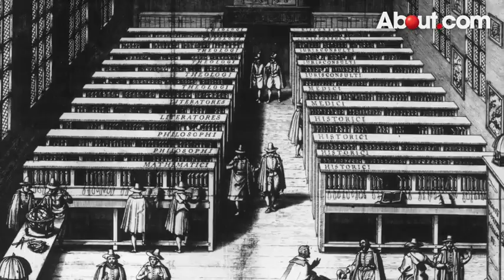Profile of Rembrandt van Rijn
Transcript:Profile of Rembrandt van Rijn

Hi, I'm Marco Cutrone here for About.com. Today, I'm going to give you a brief overview on Rembrandt.

Early Life of Rembrandt van Rijn

Rembrandt was born in Leiden, in the Netherlands on July 15, 1606. He was born into a large family and was the only one of his siblings to pursue a secondary education. He attended the University of Leiden; however, he dropped out so that he could pursue his love of painting. He then moved to Amsterdam where he became the apprentice of the painter Pieter Lastman. After studying under Lastman, he returned to Leiden for a brief period.

Rembrant van Rijn's Personal Struggles

In this time, he was able to establish himself as an artist. He gained distinction as a portrait painter and then returned to Amsterdam. He continued to have a successful career as an artist. He took on many pupils. He also married a well-to-do woman named Saska. Despite his success as a painter, Rembrandt's life was marked with tragedy. Three of his four children died in infancy. Only the last born child, Titus, survived. He also lost his wife not long after Titus was born. Rembrandt faced many financial hardships throughout his life. He declared bankruptcy in 1656.

Famous Works of Rembrandt van Rijn

His financial troubles didn't appear to slow him down as an artist. He was incredible prolific until he died in Amsterdam in 1669.  Rembrandt's painting of "Agatha Bas" is a great example of how his portraiture had an emotional depth that revealed the inner life of his subject.  The "Meditating Philosopher" is another example of his portrayal of subtle, human emotion in his portraits, along with the painting "A Woman in Bed."  Rembrandt's painting "Moses Smashes the Ten Commandments" demonstrates his dramatic, atmospheric use of lighting.

Legacy of Rembrandt van Rijn

Rembrandt powerfully influenced painters of the Baroque period as well as future generations of artists. His dramatic use of lights and darks, his unique approach to lighting groups of people, along with the emotional component to his work left a lasting impression on the art world.